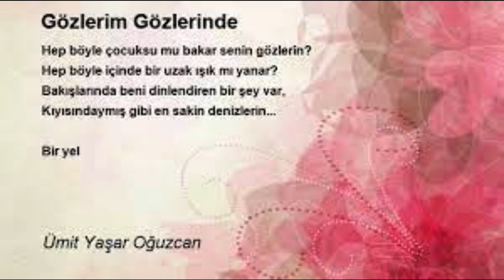Gözlerin Gözlerimde şiiri - Ümit Yaşar Oğuzcan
Şaban kaya